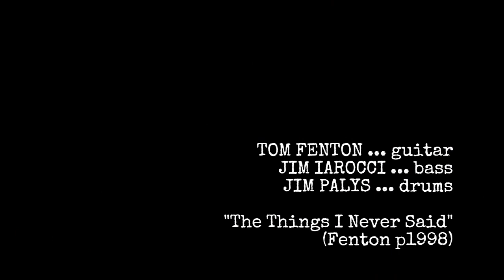THE THINGS I NEVER SAID - the Fibs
Live at the CPG, Bflo NY, 10/22/22
An 8-bar blues with a 4-bar bridge that first appeared on PISCES IN CRISES (1998). Tom Fenton - guitar & vocal, Jim Iarocci - bass, Jim Palys - drums